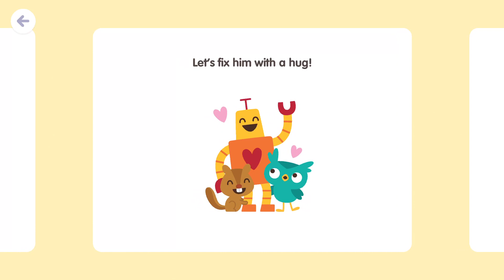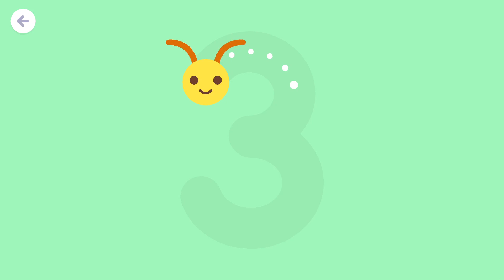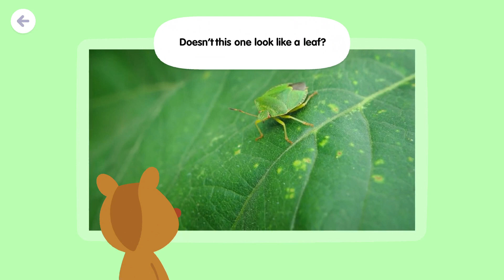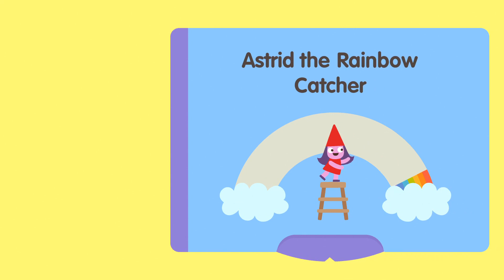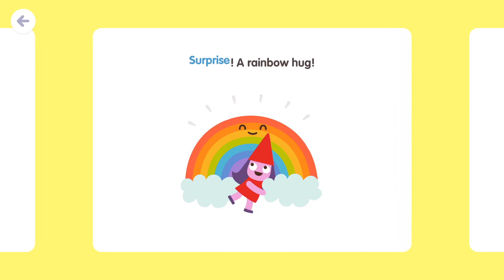Sago Mini School - Fun Learning Games for Kids! - Educational Play & Discover by Sago Mini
Download to try free – no cancellation fee or commitment!

• 50+ creative learning activities, with new content added monthly

Subscription Details

When you confirm your purchase, payment will be charged through your iTunes account.

Don't want to auto-renew? Manage your account and renewal settings in your user Account Settings.

You can use your subscription on any device registered with your Apple ID. Like all Apple subscriptions, Sago Mini School can’t use family sharing to share subscriptions across different Apple IDs.

Cancel your subscription anytime through your Account Settings, without cancellation fee.

Sago Mini is committed to protecting your privacy and the privacy of your children. We adhere to the strict guidelines set forth by COPPA (Children’s Online Privacy Protection Rule), which ensure the protection of your child’s information online. Read our full privacy policy here.

Sago Mini is an award-winning company devoted to play. We make apps and toys for preschoolers worldwide, and bring thoughtful design to life. For kids. For parents. For giggles.